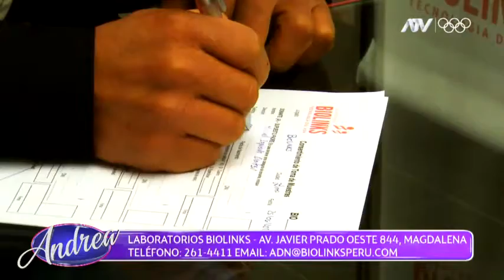Hoy en Andrea: "¿Qué hice yo para que me fueras infiel con ella?